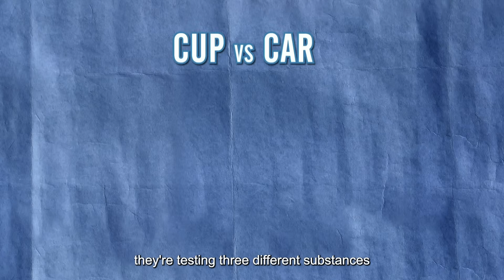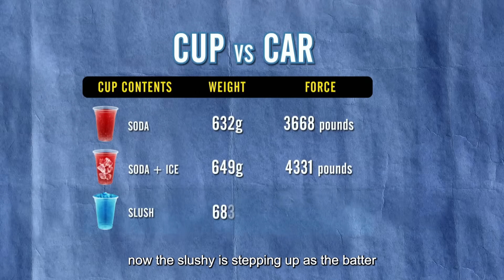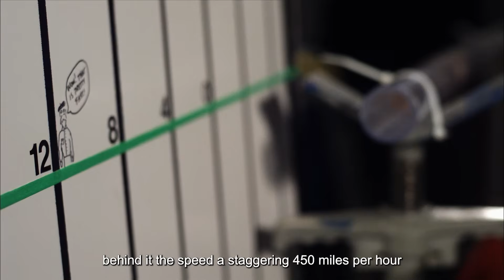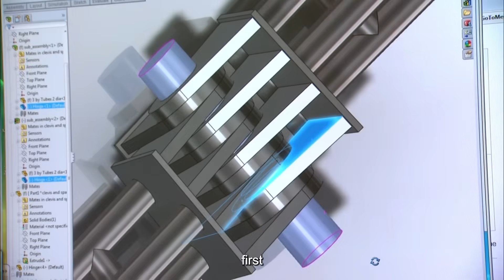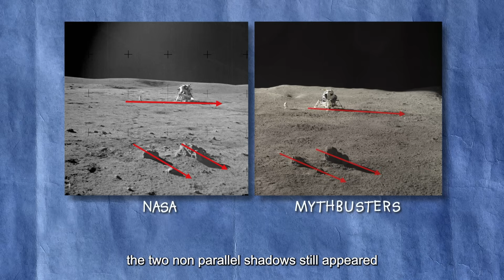Exciting and fun science experiments